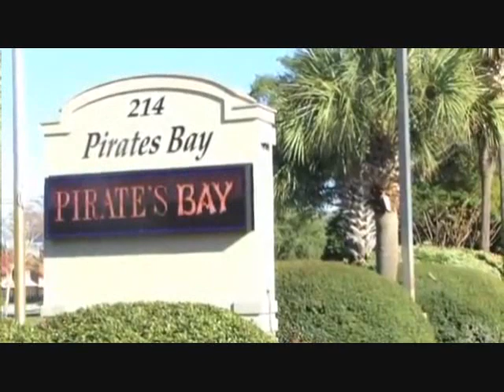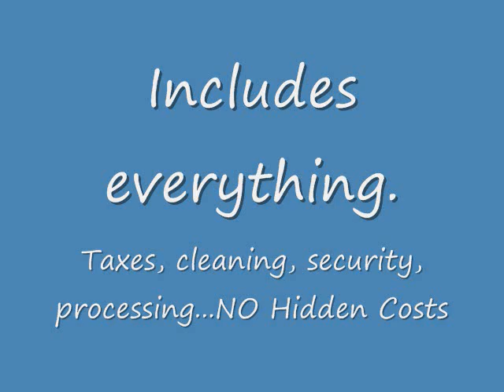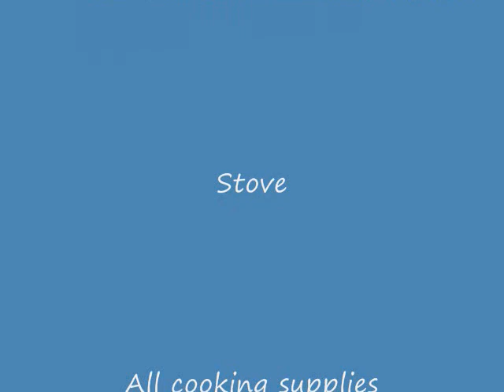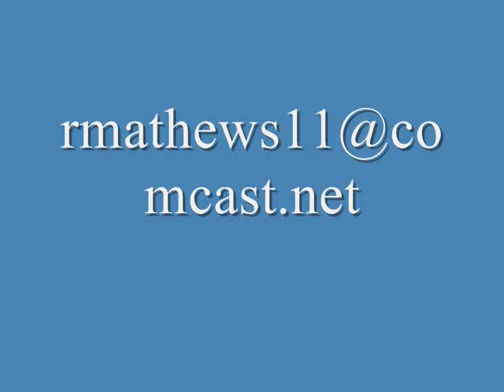Pirates' Bay B202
Condo for rent in Fort Walton Beach Florida for only $650/week